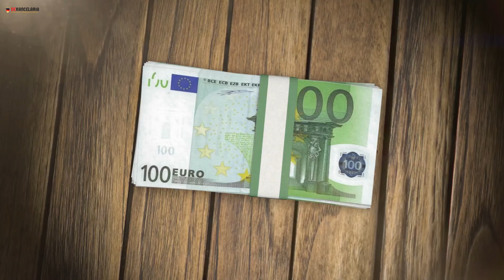Co ma wpływ na SCHUFA w Niemczech? Jak poprawić SCHUFE? Dlatego nie możesz dostać kredytu!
Wystaw niemiecki rachunek po polsku ↓↓↓

⬇⬇ Pakiety o których mówię w nagraniu znajdziesz tutaj: ⬇⬇

Business Class. 1 Godzina __ (pakiet podstawowy)

Business Class. 2 Godziny __ (pakiet intensywny)

Business Class. 6 miesięcy __ (pakiet Individual)

Czytałeś już moją książkę? Możesz kupić ją w promocji w formie Ebook'a:
"Jak wzbogacić się mieszkając w Niemczech?"
Przygotowałem dla Ciebie rabat w wysokości 20%

Wszystkiego dowiesz się w powyższym materiale.
Ciesze się, że jesteś i zapraszam do oglądania :)

Nie musisz nic robić, tylko zostawić komentarz, łapkę w dół lub górę, jeżeli Ci się podobało no i zasubskrybować kanał, żeby być na bierząco bo już za tydzień kolejna dawka wiedzy.

Krystian Madej
Dekancelaria